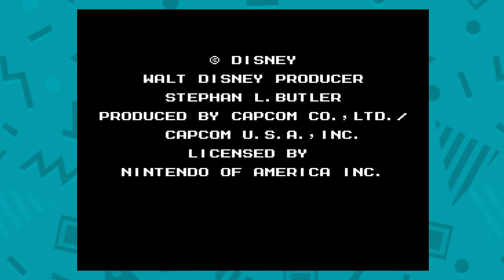TaleSpin (NES) - Part 1 - Let's Play (Completely Unnecessary)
TaleSpin for NES! Pat & Ian play the Disney Capcom shooter! Part 1 of 2